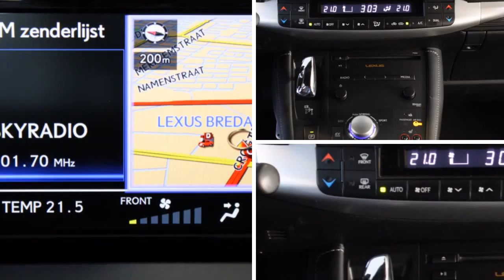Lexus CT 200h F-Sport Line Leder, Parkeersensor, Navigatie